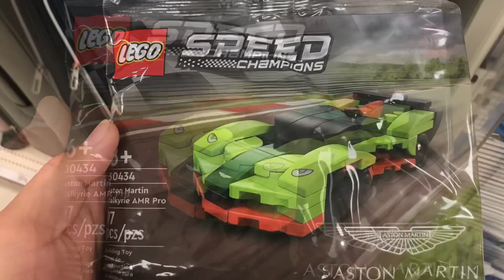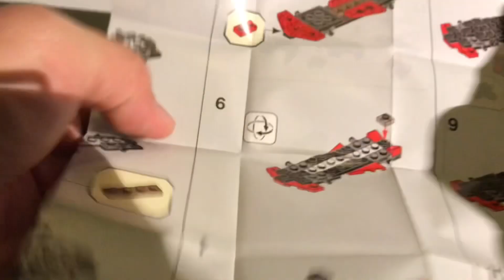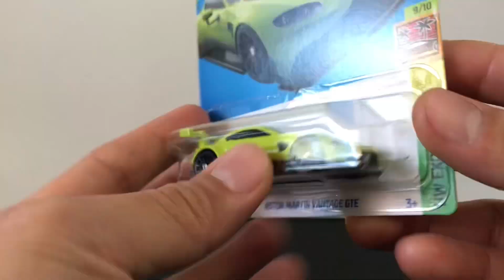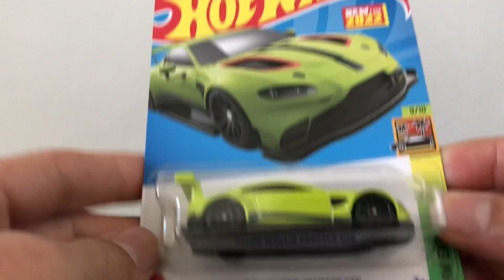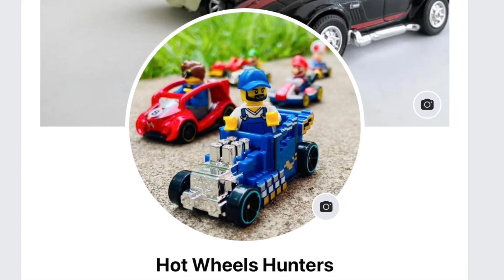ราคาสูสี! Hot Wheels vs. Lego Polybag - Aston Martin Vantage GTE